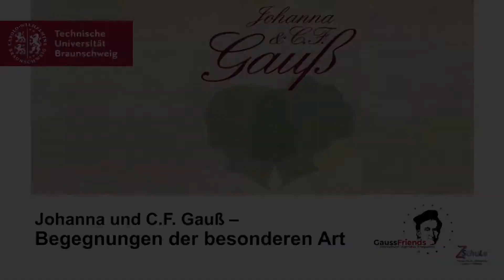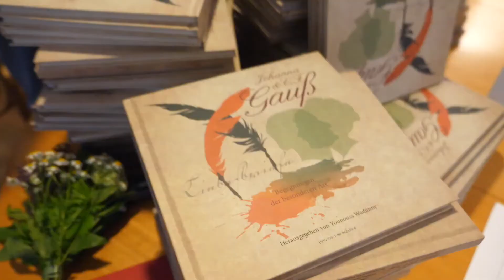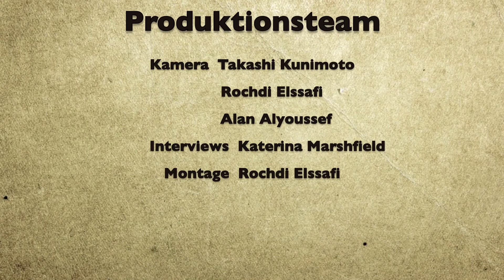Johanna & Carl Friedrich Gauß - Begegnungen der besonderen Art (2019)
Am 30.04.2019 haben die Gauss Friends im Rahmen eines Gesamtkunstwerks im Landesmuseum das Buch "Johanna & Carl Friedrich Gauß - Begegnungen der besonderen Art" herausgegeben. Carl Friedrich Gauß ist für uns nicht nur ein Mathematikgenie, sondern ein symbolischer Gastgeber, der Wissenschaft und Kultur als ergänzende Elemente begriff.

On 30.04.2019, the Gauss Friends published the book "Johanna & Carl Friedrich Gauss - encounters of a special kind" as part of a Gesamtkunstwerk at the Landesmuseum. Carl Friedrich Gauss is for us not only a mathematical genius, but a symbolic host who understood science and culture as complementary elements.